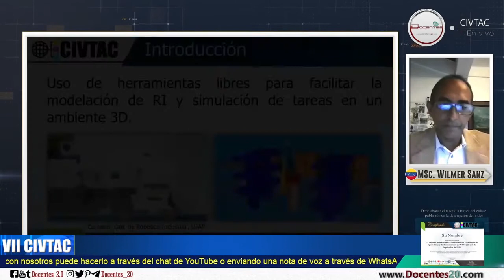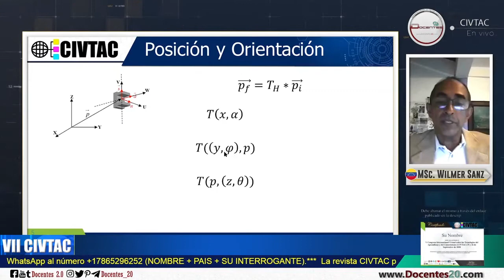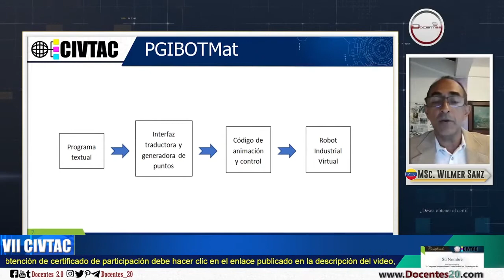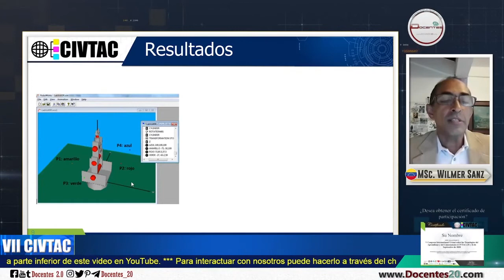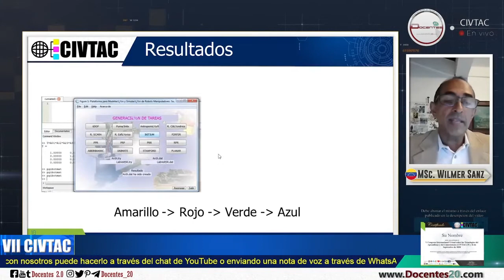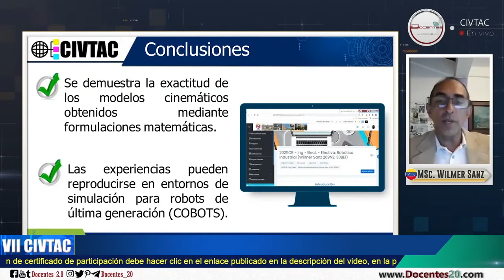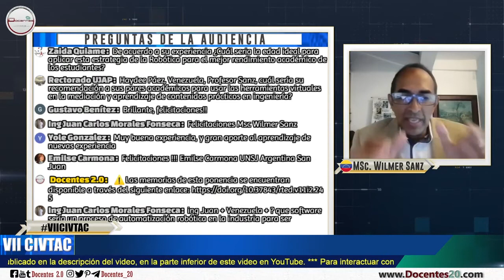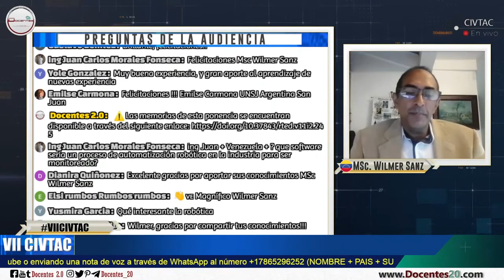📣 ENSEÑANZA Y APRENDIZAJE DE ROBÓTICA INDUSTRIAL DESDE LA VIRTUALIDAD | DOCENTES 2.0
ENSEÑANZA Y APRENDIZAJE DE ROBÓTICA INDUSTRIAL DESDE LA VIRTUALIDAD con MSc. Wilmer E. Sanz. Las memorias de esta ponencia se encuentran disponible a través del siguiente enlace